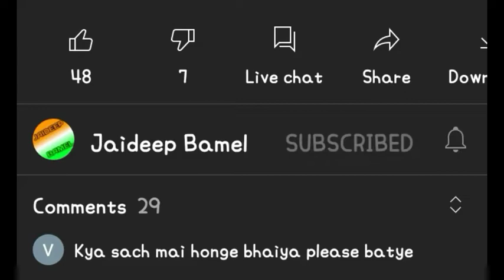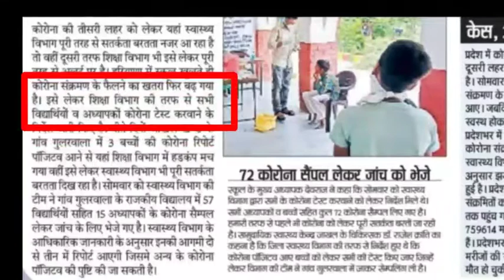Haryana School News Today | Haryana School Closed News Today | HBSE News